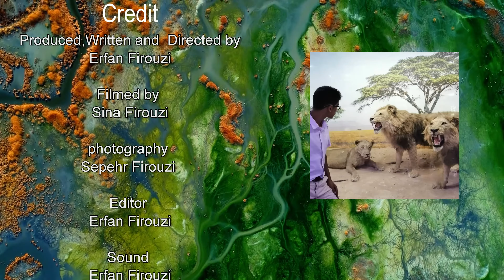The beyond imaginations!!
The Growing up wild is your non-stop connection to a wild world of adventure, Education, wonder, and amazing up-close animal encounters! Follow along as Erfan Firouzi leads you on amazing journeys into deepest depths of our world's oceans to jungles, to the deserts, From sharks to snakes there will always be something new to discover and of course learn how we can all save them…so GET READY.